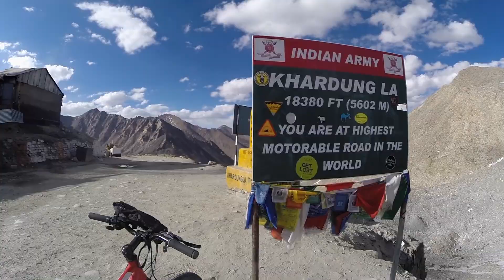Transmaurienne Vanoise 2023 - Teaser " Tous en selle ! " samedi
Rendez-vous sur le Mode Festival pour visionner les films "Tous en selle !"